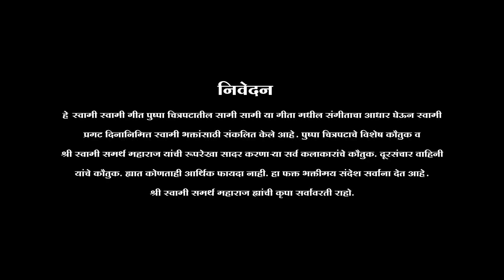Swami Swami Deva Swami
Presenting shree swami samarth Maharaj songs in marathi " swami swami" by bhaiji Maharaj presenting Press Play & enjoy song , मराठी Tag BM

Song Name : swami swami
Lyrics : Bhaiji Maharaj
singer : Umesh more, Sangeeta lele, Suchita shinde, Durgesh Gosavi kakaji
Video editor : kishor nehare

The statement has been compiled for Swami devotees on the occasion of Swami Pragat Day based on the music of Swami Swami Geet Pushpa movie Saami Saami Geeta.  Special appreciation of Pushpa movie and appreciation of all the actors who presented the outline of Shri Swami Samarth Maharaj.  Appreciation of Telecommunication Channel.  There is no financial benefit in this.  It is just giving a devotional message to everyone.  May the grace of Shri Swami Samarth Maharaj be above all.